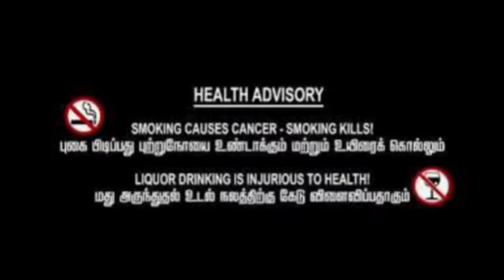தமிழ் திருமண முறை